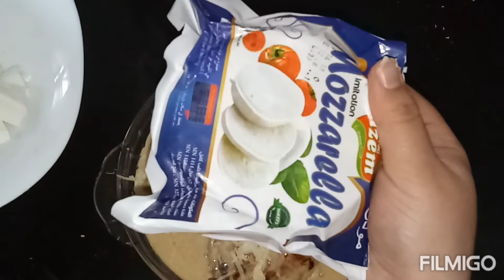كردون بلو غراتيني مع حريرة الله الله ♥قنبلة فالبنة راح تندمي يلا ما جربتيهش طبق رمضاني